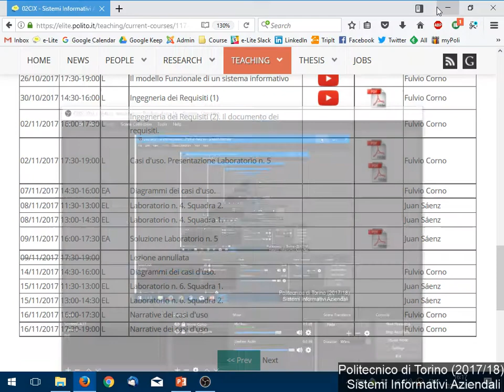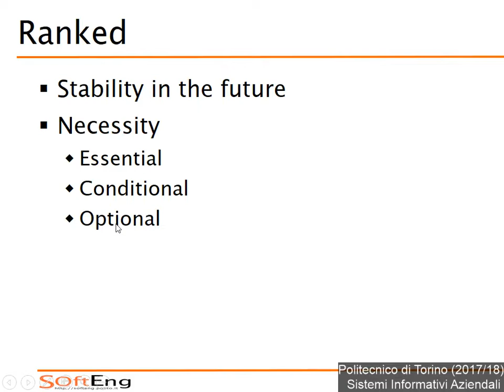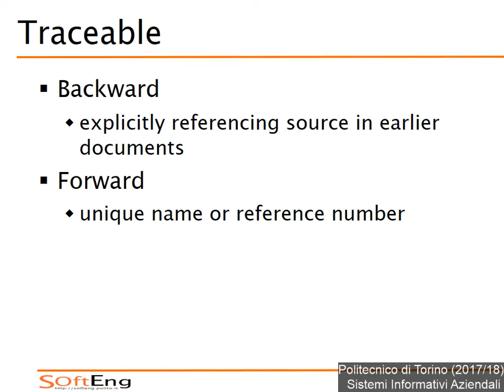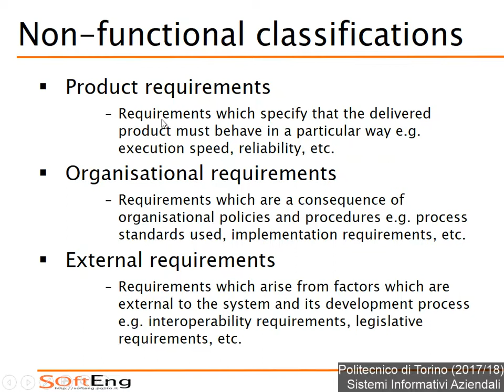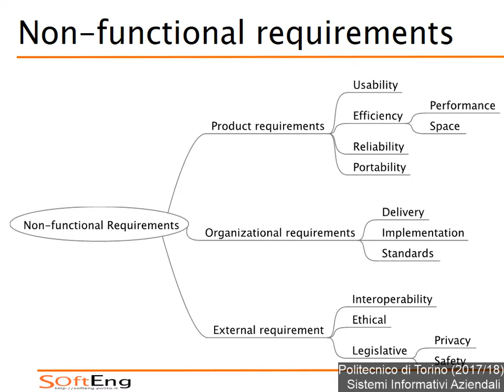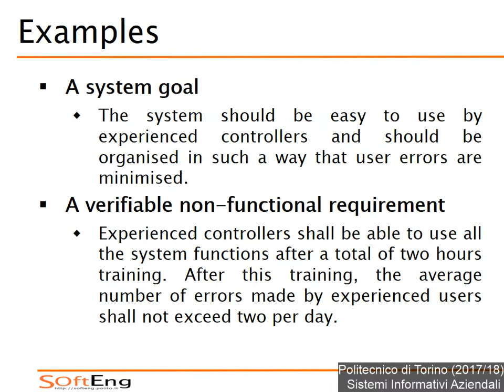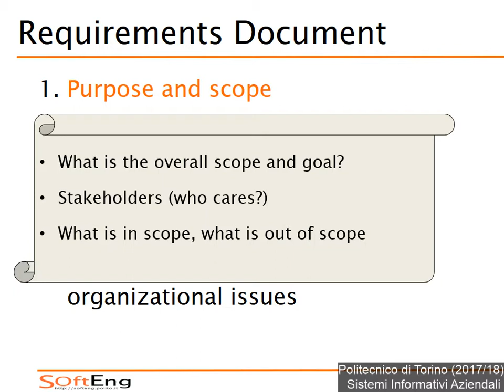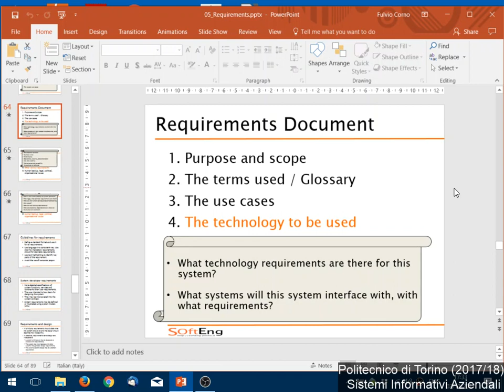SIA-2017-L14: Documento dei Requisiti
Lezione 14 del 02/11/2017: Ingegneria dei Requisiti (2). Documento dei Requisiti